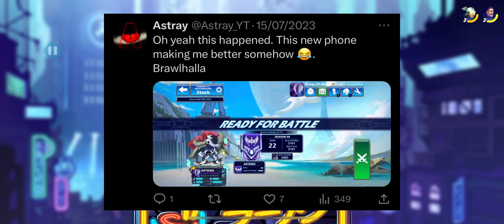GREATSWORD MAIN! | Brawlhalla Mobile - Ranked Negan Gameplay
Hello guys been a while once again. Here’s a video I edited last week and forgot to post. But do hope you enjoy the greatsword content from now on. I won’t change my banner or profile picture for the moment but later on if I’m really invested I might just!